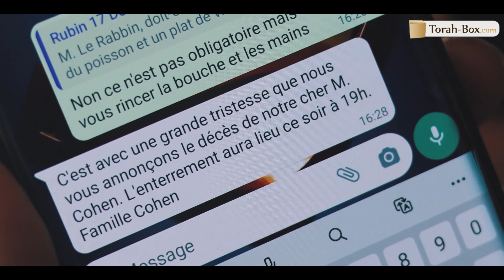QUAND TU DOIS REMPLACER LE RABBIN... 🤠😂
On n'imagine pas l'étendu du travail de rabbin. Alors quand tu veux devenir rabbin ou remplacer le Rav de ta communauté, tu te rends vite compte que c'est pas si simple...

Scénario - Rubin Beniard ; Acteurs - Noam Abiton, Chlomi Bloch, Rav Ra'hamim Ankry, Ruben Journo et Betsalel Cohen ; Vidéo - Ruben Journo ; Sur une idée de Déborah Malka-Cohen ; Remerciements à la synagogue Beth Annaelle de Jerusalem.

SUIVEZ-NOUS

FEMMES